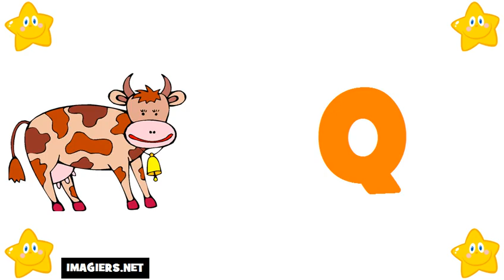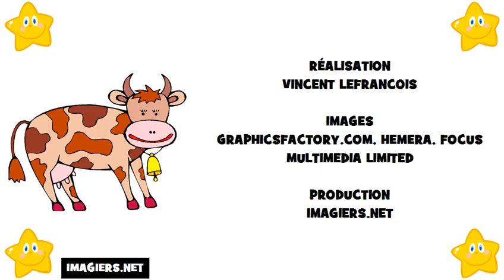tanulj franciául # francia ábécé